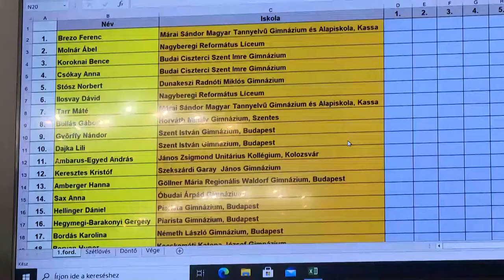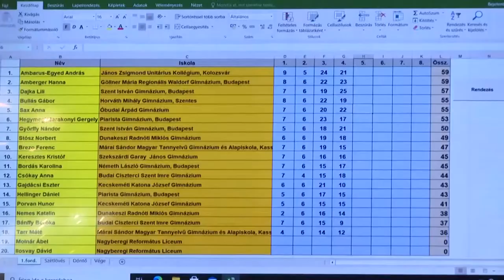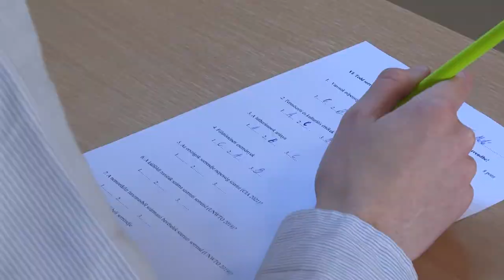A határon túlról is jöttek diákok a földrajzversenyre - Garay János Gimnázium, Szekszárd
Lezárult a 28. Kárpát- medencei Kőrösi Csoma Sándor földrajzverseny, aminek idén is a szekszárdi Garay János Gimnázium adott helyet. A  megmérettetésre a határon túlról, Erdélyből, Felvidékről és Kárpátaljáról is érkeztek diákok. A versenyzők Svédország és Finnország geográfiájából mérték össze tudásukat.